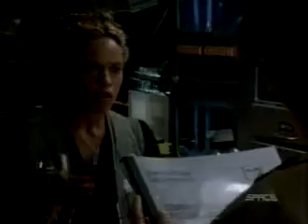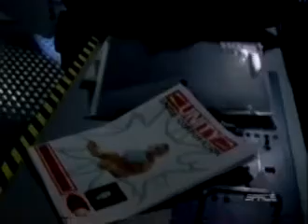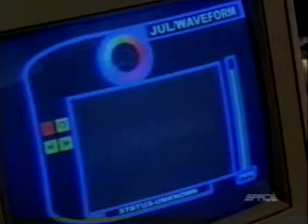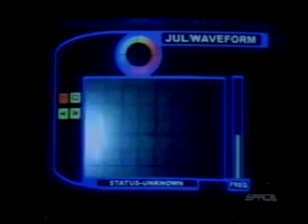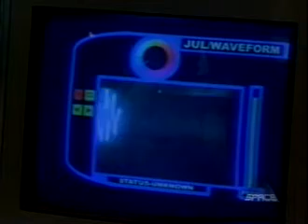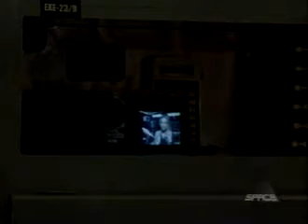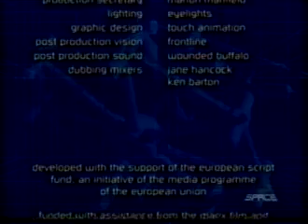Space Island One - S02E09 - Silver Bullet